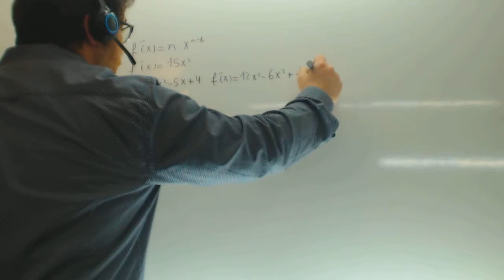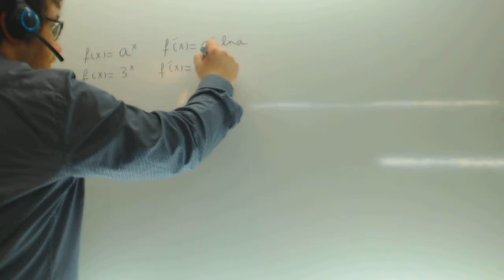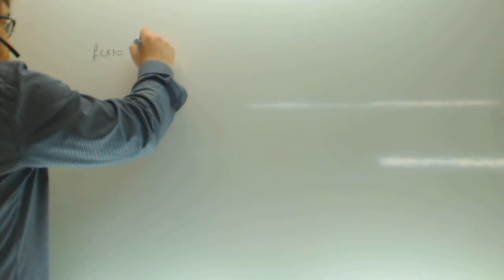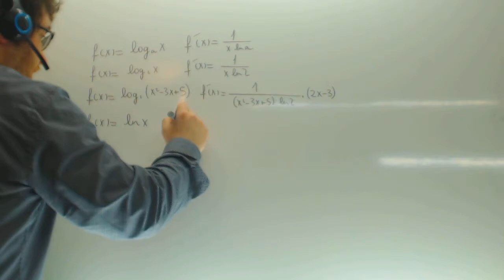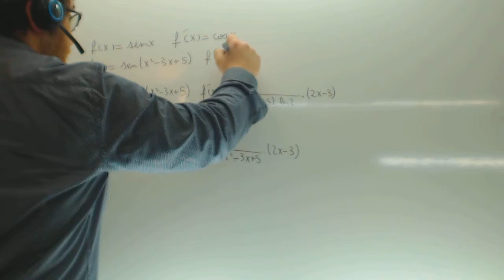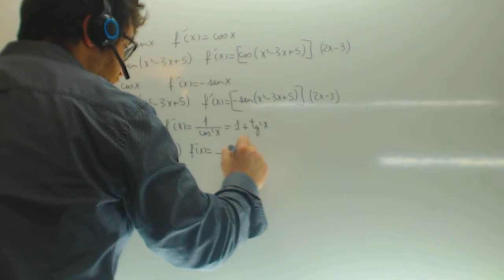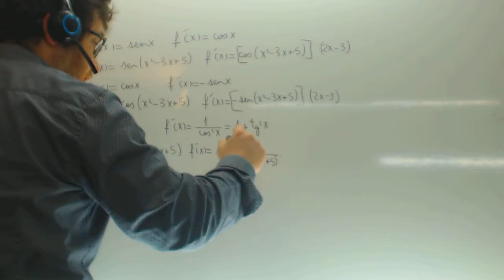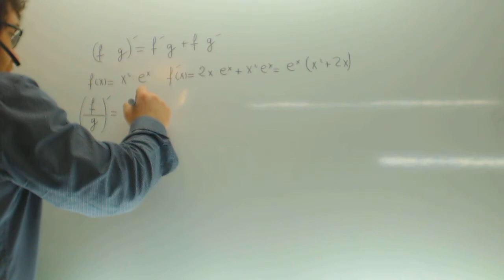Derivadas de funciones trigonometricas Matematicas 1º Bachillerato Academia Usero Estepona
Derivadas de funciones trigonometricas Matematicas 1º Bachillerato Suscríbete a nuestro canal en Youtube para ayudarnos a seguir creciendo Academia Usero en Estepona, el centro de formación con más vídeos en Internet del Mundo presenta